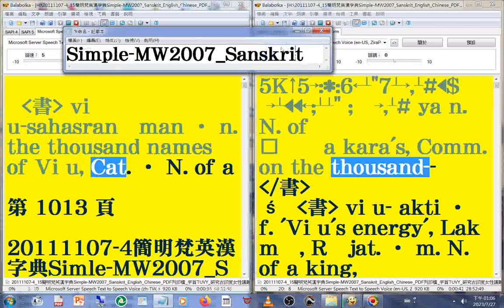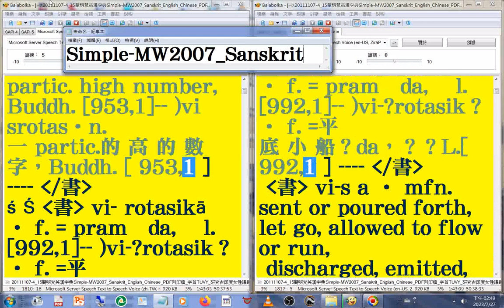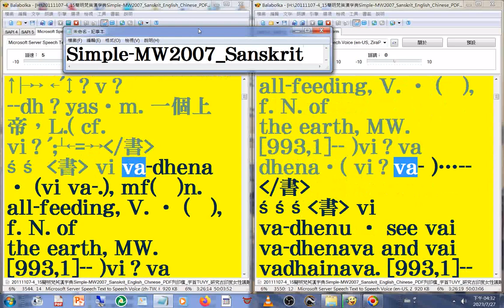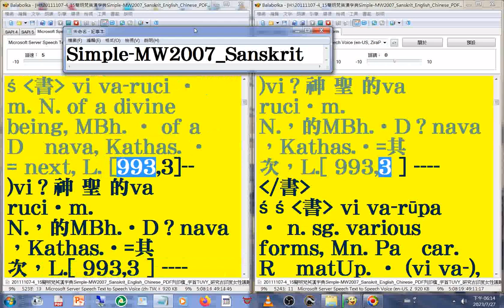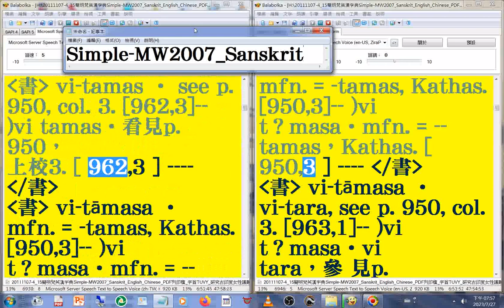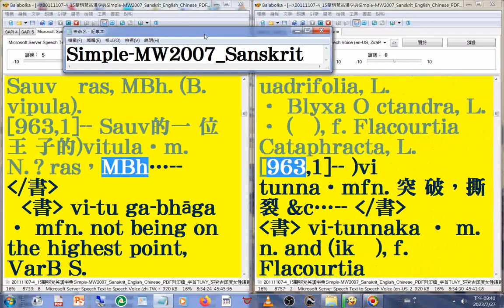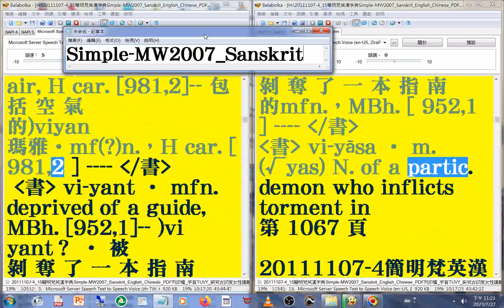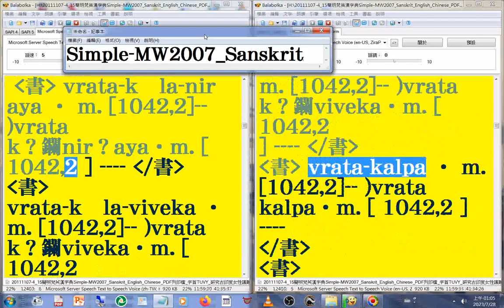有聲書 156(156...157#美語發音 (轉寫符號字朗讀時會消失)20111107-4簡明梵英漢字典)朗讀p.1013-1135字首TUVY(vi u...vy)MW2007_Sanskrit